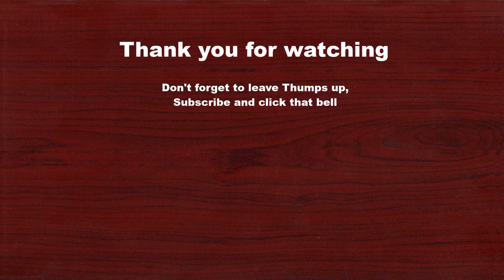Helping a friend setting up Ledlights from SiGN Smart Home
Like these videos? Then why don't you come and hangout in my chat

I stream every Thursday and Sundays.